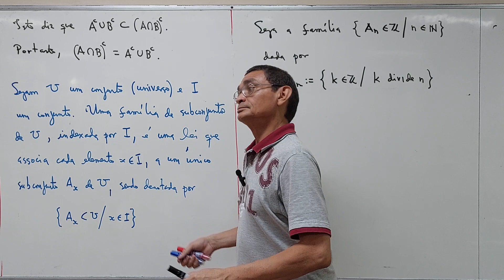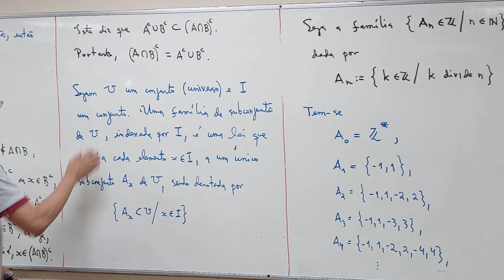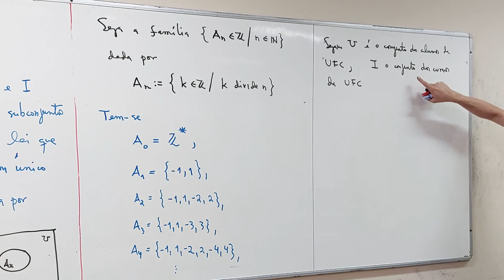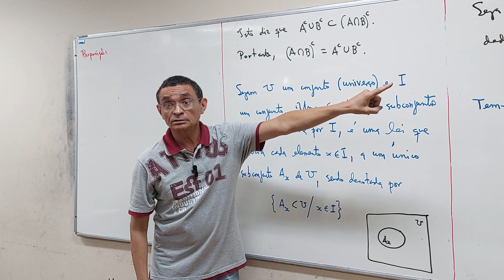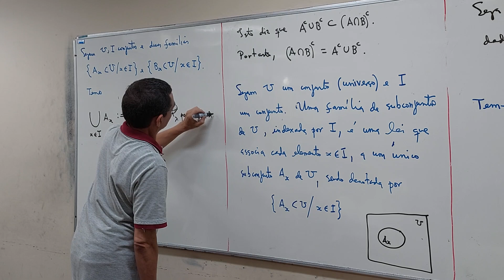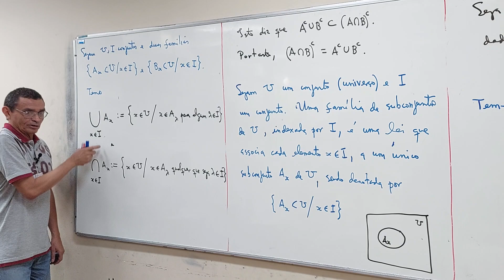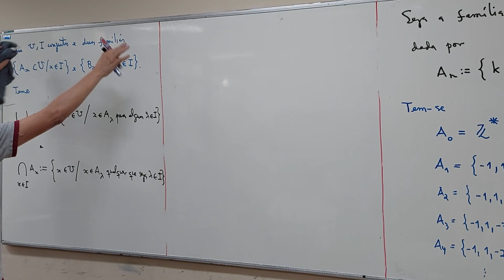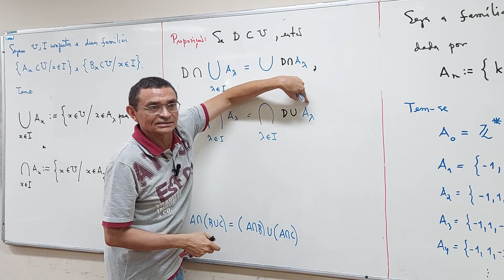Aula 03 - Parte 02/05 - Ciência da Computação